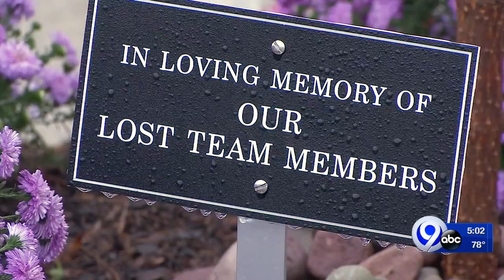Chili's workers return to work days after deadly robbery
People in the DeWitt community are rallying around workers at a Chili's location that was the scene of a double homicide early Saturday morning.